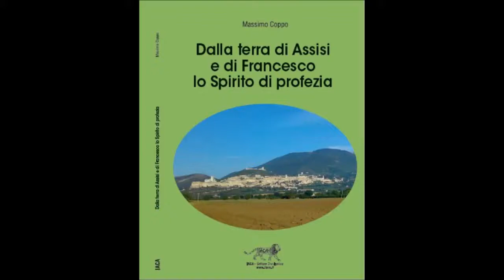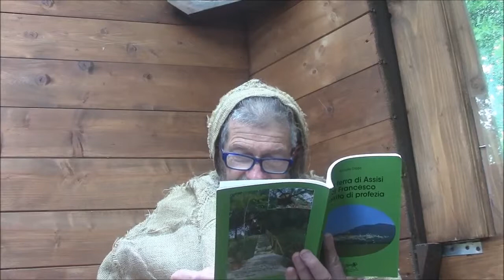Cap.21 - Dalla Terra di Assisi e di Francesco lo Spirito di Profezia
"In Discoteca"